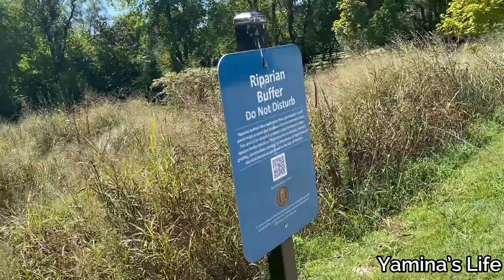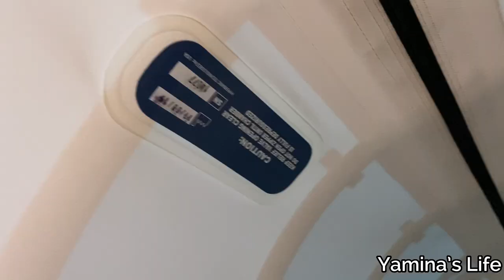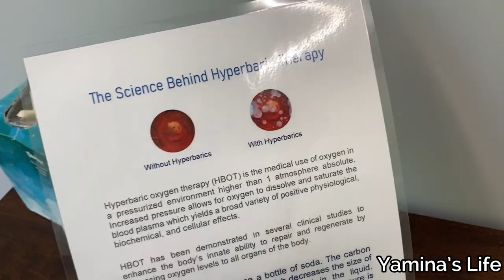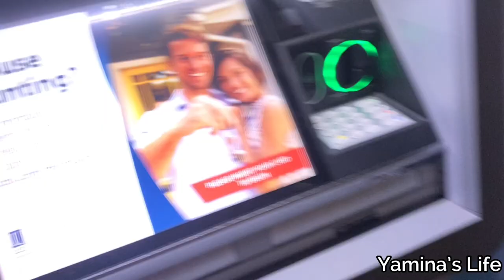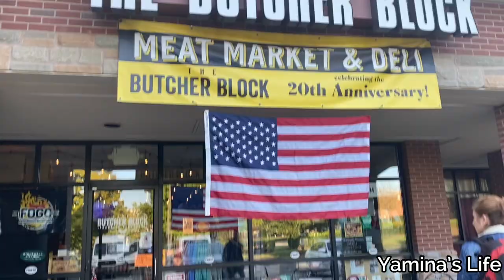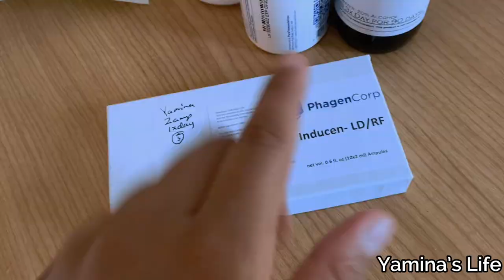Ma routine aux États-Unis 🇺🇸🏥 (13 & 14 Septembre 2022)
Voici un aperçu de mes journées aux États-Unis/des soins médicaux du 13 et 14 septembre 2022.